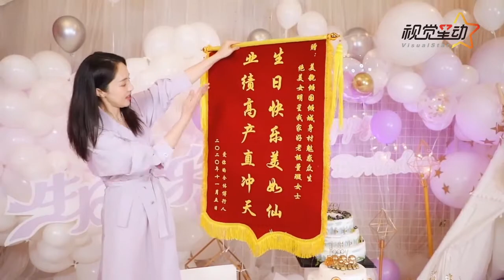打工人的一天！董璇生日vlog惊喜上线 被员工送蔬菜花催健身